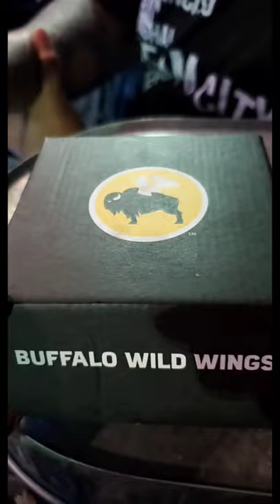Buffalo Wild Wings, NEW Smashed Bacon Hatch Green Chilli Burger